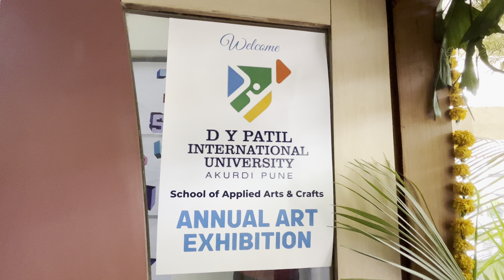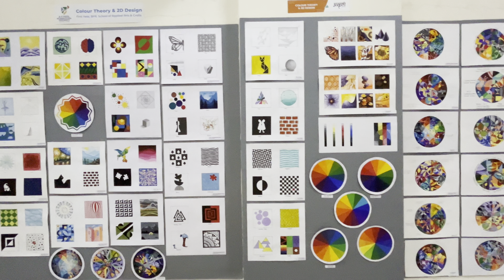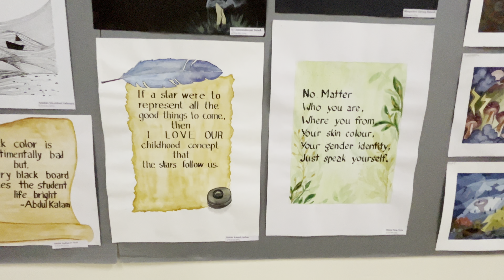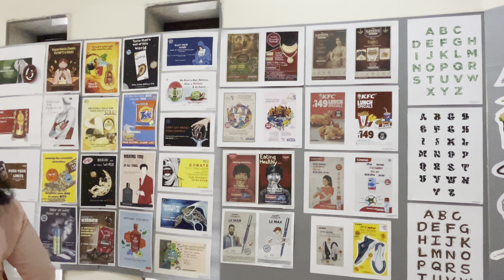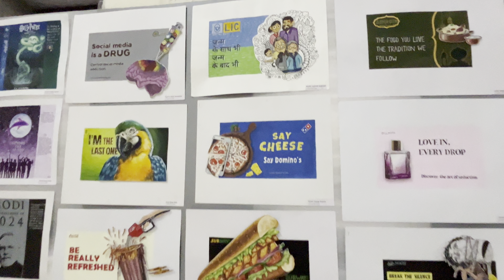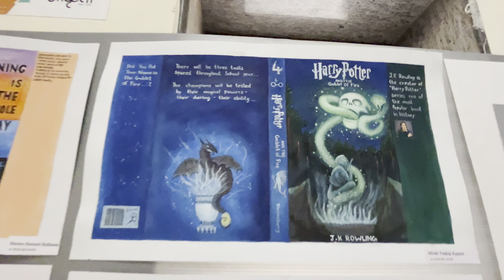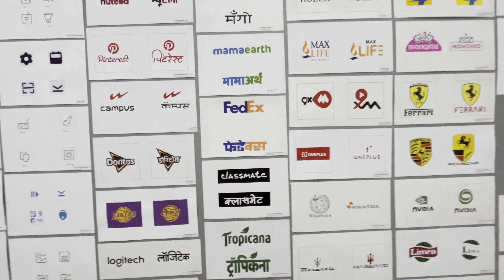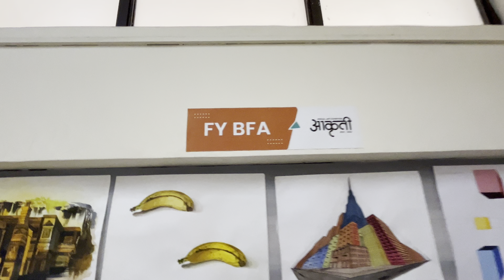Annual Art Exhibition FY BFA DY Patil International University Akurdi Pune India